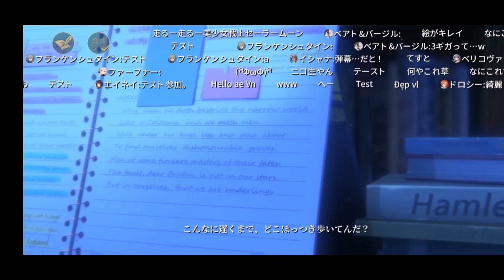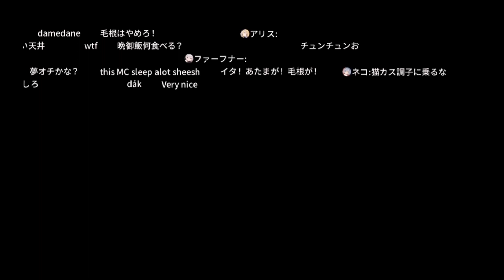MASTERWORK APOCALYPSE GENESIS GAMEPLAY (JPN) | CBT | (ANDROID/IOS)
Android Game: Masterwork Apocalypse Genesis | Japanese[Masterwork Apocalypse Genesis | Japanese], Download , —— Shared from QooApp.